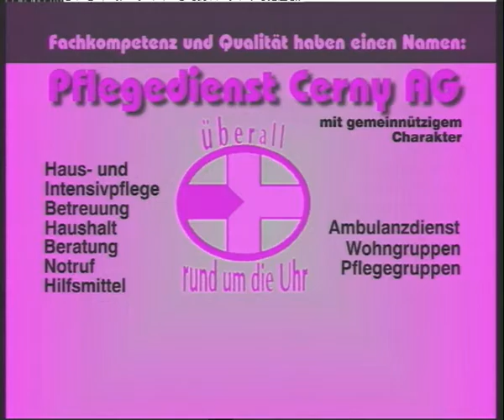Pflegedienst Cerny - Pflegedienst